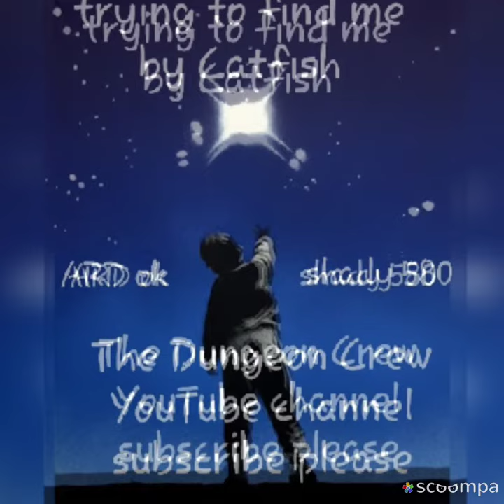trying to find me by catfish